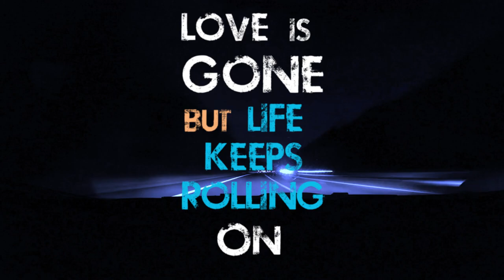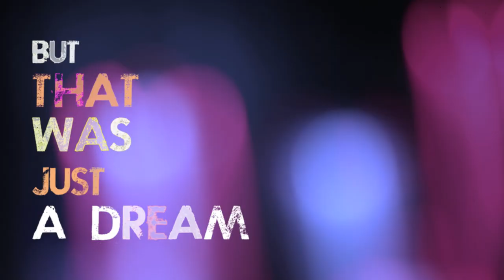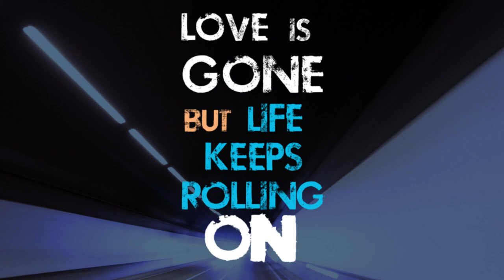Vital Path (feat. Steve Newman) - Life is rolling on (Lyric Video)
From the album "Out of toys"
(September 2022)

Lyrics : Peter Papapetros
Vocals : Steve Newman

Video by Vital Path

Lyrics :
FADING AWAY YOUR WORLD IS GETTING SMALL
STILL WAITING FOR ONE CALL
TIME IS NOT ON YOUR SIDE ANYMORE

WONDERING WHY SHE LEFT YOU NOW BESIDE
WITH BROKEN HEART INSIDE
A SOUL RESET OF WHAT WE 'RE LIVING FOR

RESTLESS FEELINGS LONELY EVENINGS
RIGHT IS GOING WRONG
STRONG EMOTIONS OUT OF OPTIONS
HARDLY HOLDING ON
NOW, YOU 'RE CRYING OUT AND SCREAM
BUT THAT WAS JUST A DREAM
LOVE IS GONE BUT LIFE KEEPS ROLLING ON

TRYING TO FIND THE COURAGE TO HOLD ON
YOU HAVE TO CARRY ON
TRAVELLED ON THE SAME ROAD FOR SO LONG

SOUNDS OF THE NIGHT ARE WHISPERING HER NAME
NOTHING IS THE SAME
THE MORNING WIND WILL BLOW AWAY THE FLAME

MEMORIES ARE BLOWING UP YOUR MIND
HOW CAN YOU BE SO BLIND?
YOU 'VE GOT TO RUN